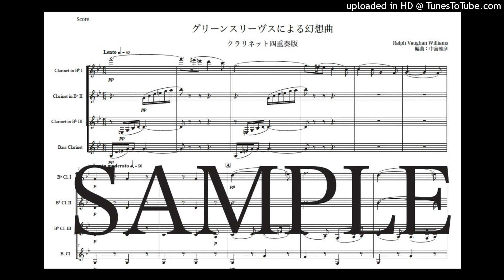ヴォーン・ウィリアムズ「グリーンスリーブスによる幻想曲」クラリネット四重奏版（編曲：中島雅彦）